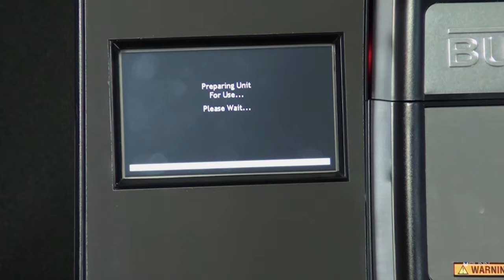MCO Installation English